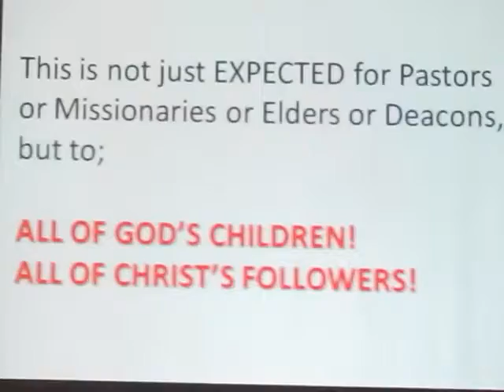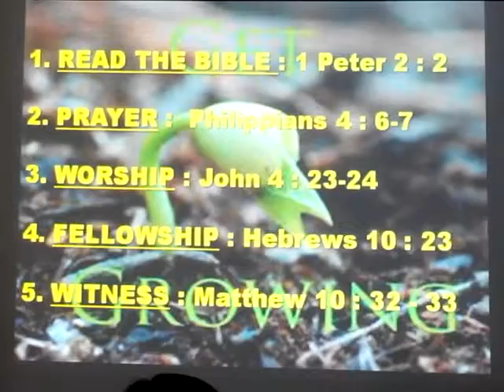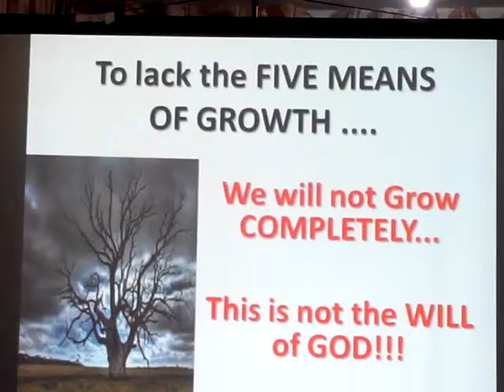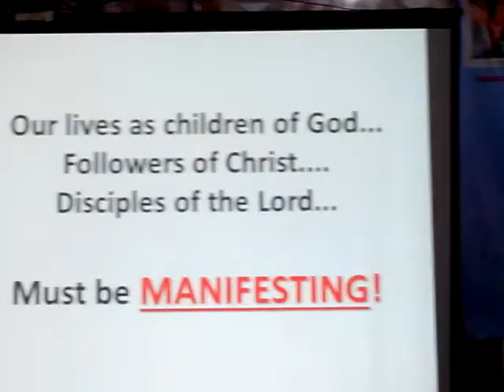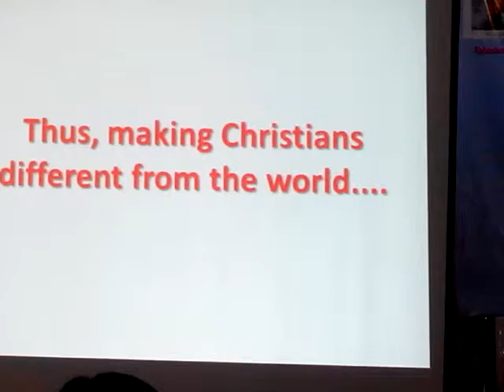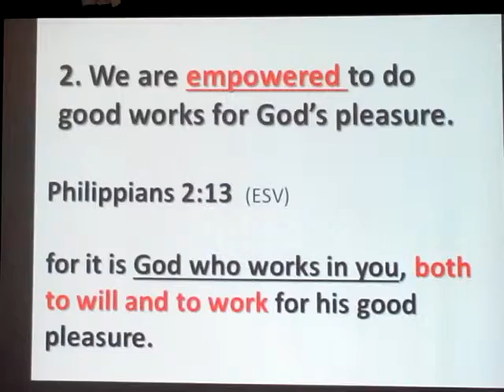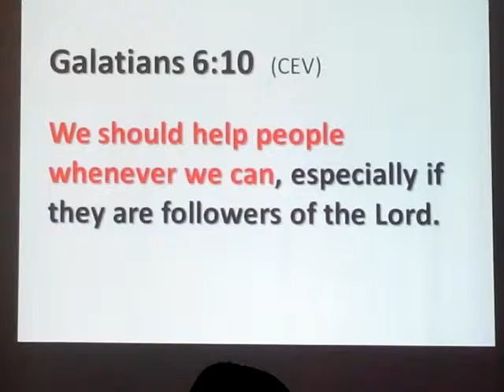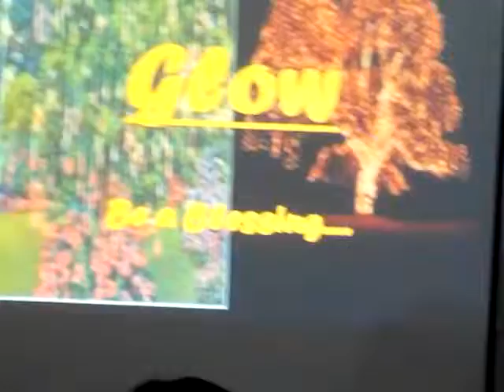Abide Bear Fruit Series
By: Rev. Rumel Caballero